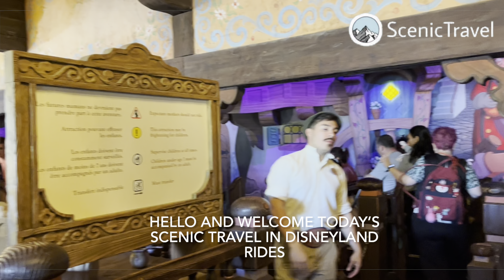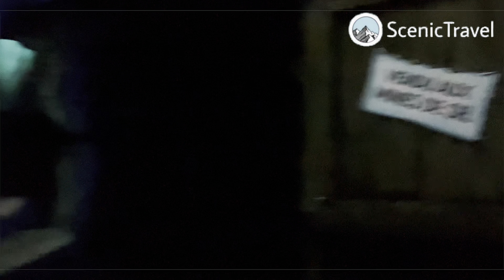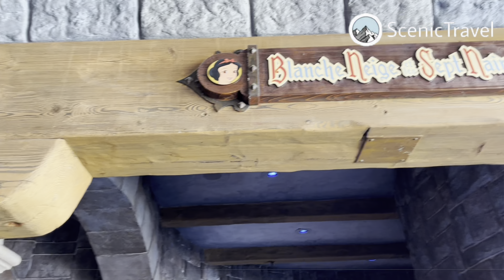Disneyland Paris Rides and walkthrough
disneyland rides
disneyland attractions
paris attractions